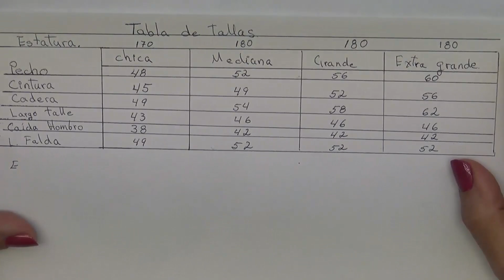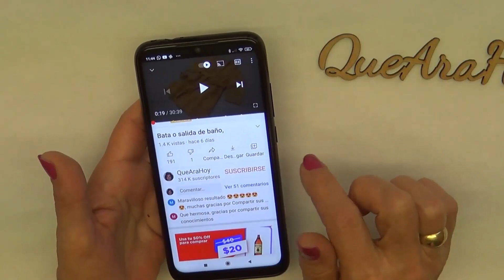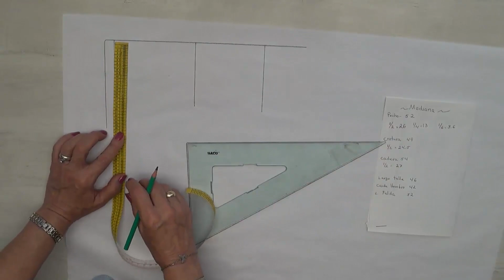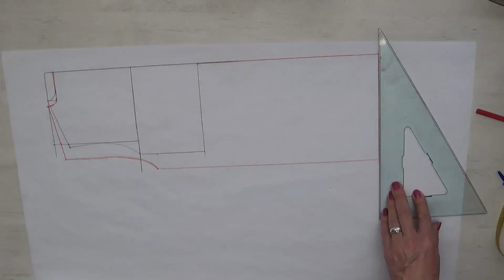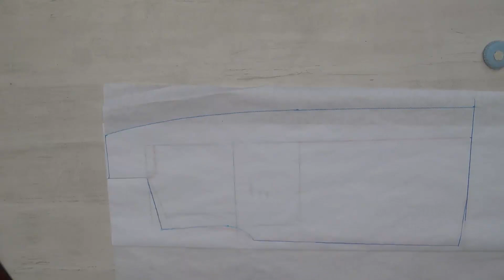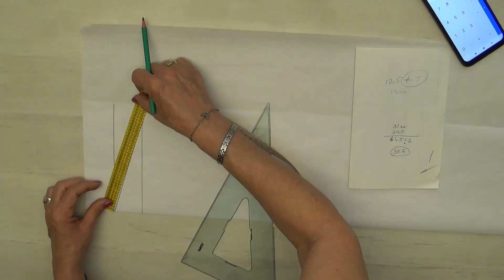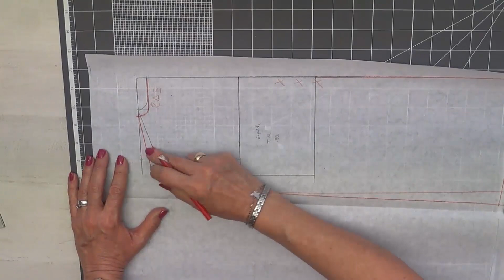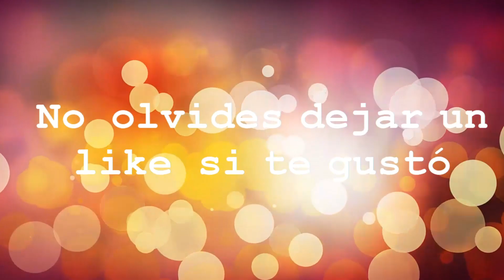Como hacer Bata unisex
En esté vídeo vamos a ver paso a paso como puedes hacer el patrón para la bata de baño en la medida que tu necesites. @QueAraHoy  Aquí  abajo te dejo el enlace para que veas y descargues la tabla de tallas.